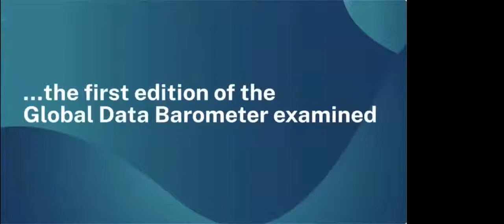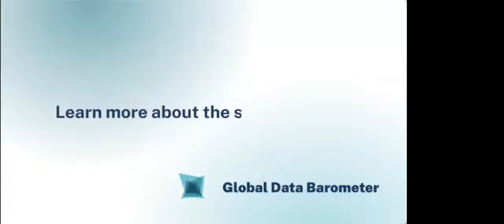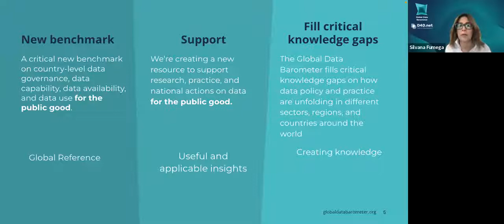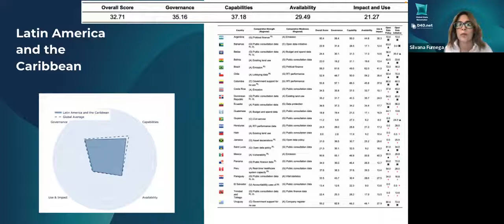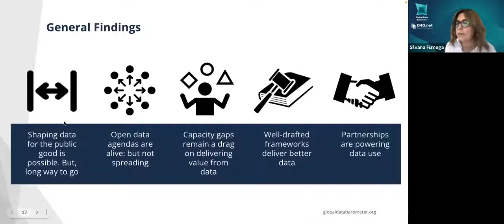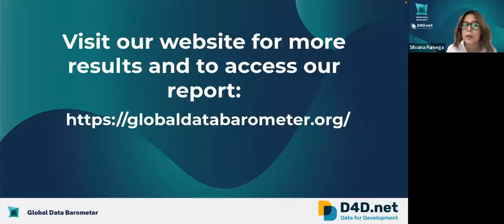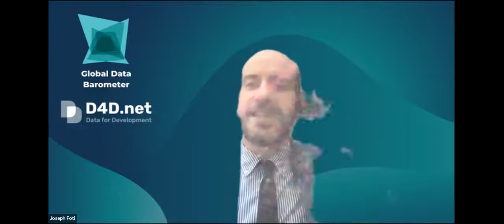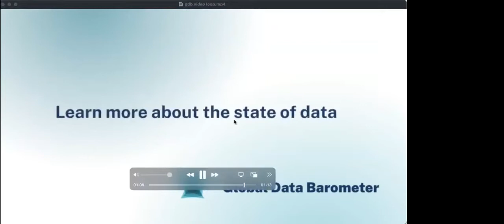Global Data Barometer Launch English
What is the state of data around the 🌎?
The Global Data Barometer launch event was hosted on 11 May 2022.